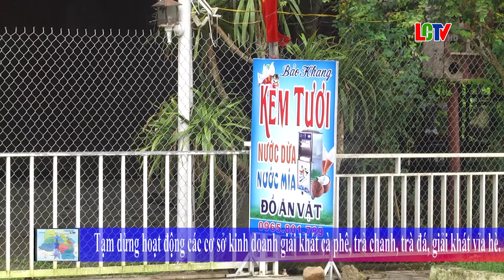Tạm dừng hoạt động các cơ sở kinh doanh giải khát cà phê, trà chanh, trà đá, giải khát vỉa hè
Để phòng, chống dịch Covid-19, UBND huyện Lang Chánh vừa yêu cầu tạm dừng hoạt động các cơ sở cung cấp dịch vụ như quán cafe, trà tranh, trà chanh, quán giải khát vỉa hè.